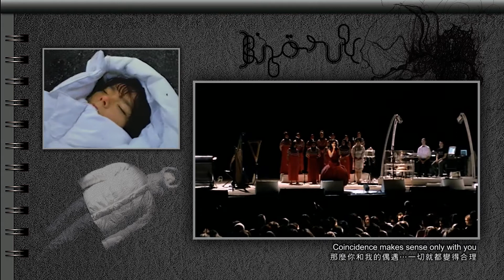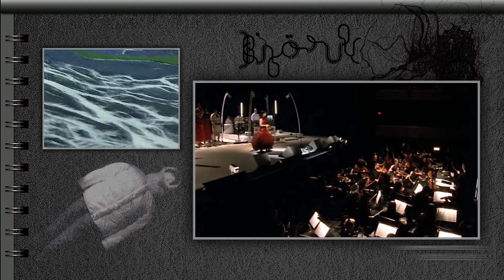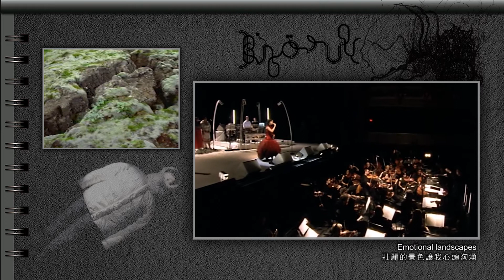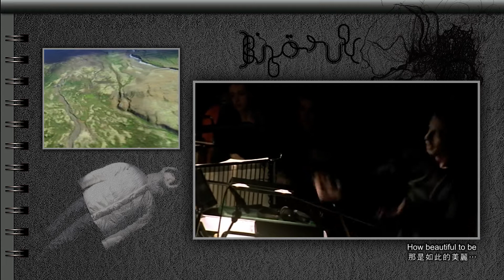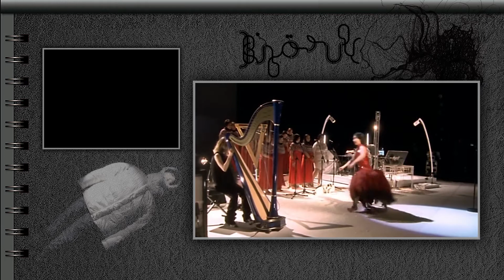Björk - Jóga (2002-Live)